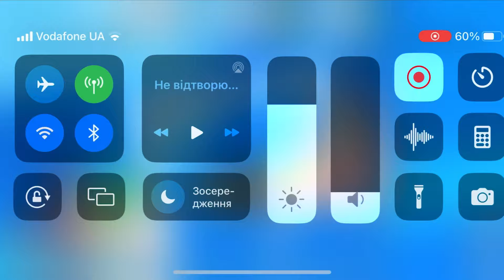Fancade drive mad monster monstertrucks gameplay video game 45